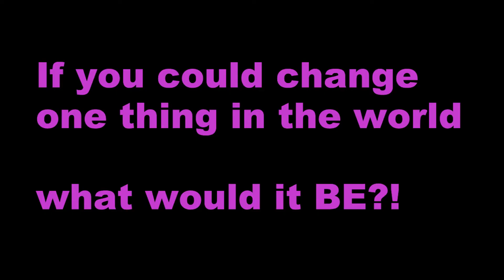The Shout Out Vlog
Here are some shout outs to some people I think you'll enjoy!

REMEMBER you five, video response with the answer to the question;

'If you could change one thing in the world what would it be?'

I expect to see some vids soon!